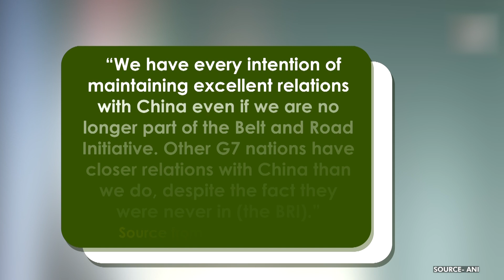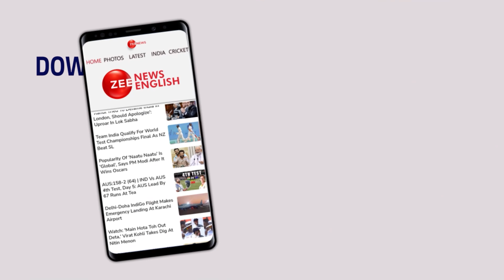Days after meeting 'friend' PM Modi At COP28, Italian PM Meloni withdraws from China's BRI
In a major jolt to ‘expansionist’ China, Italy withdrew from Xi Jinping’s ‘ambitious’ Belt and Road initiative. Italy, the only G7 nation to be part of BRI, quit the economic corridor dismissing fears of damaging Italian economy, said govt sources.